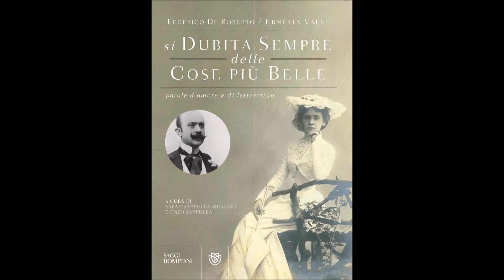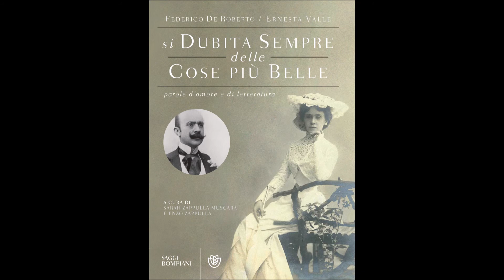Intervista a Sarah Zappulla Muscarà di Radio Kiss Kiss su Federico De Roberto e Ernesta Valle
30 maggio 2015
Intervista a Sarah Zappulla Muscarà per il volume "Si dubita sempre delle cose più belle. Parole d'amore e di letteratura", curato assieme a Enzo Zappulla (Bompiani), in diretta per la trasmissione radiofonica "Kiss Kiss Weekend" con Stefano Piccirillo.